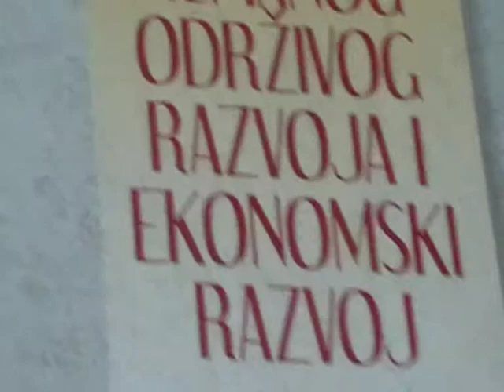Miro Raguž o knjizi Zorana Trputeca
Malo tko je tako iskreno, dobro, pošteno i pametno rekao o knjizi Dizajn humanog održivog razvoja i ekonmski razvoj prof dr Z. Trputeca kao MIRO RAGUŽ.